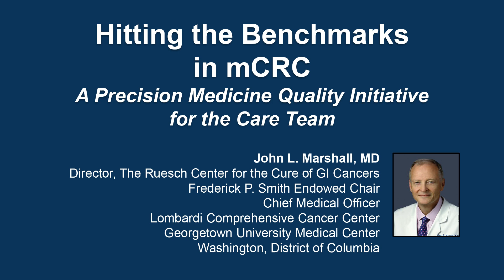Hitting the Benchmarks in mCRC: A Precision Medicine Quality Initiative for the Care Team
For the full presentation, downloadable Practice Aids, slides, and complete CME/MOC/CC/NCPD/CPE/AAPA/IPCE information, and to apply for credit, please visit us at PeerView.com/RBK865. CME/MOC/CC/NCPD/CPE/AAPA/IPCE credit will be available until January 11, 2025.

In support of improving patient care, PVI, PeerView Institute for Medical Education, is jointly accredited by the Accreditation Council for Continuing Medical Education (ACCME), the Accreditation Council for Pharmacy Education (ACPE), and the American Nurses Credentialing Center (ANCC), to provide continuing education for the healthcare team.

Support
This activity is supported by an educational grant from Lilly.

All relevant conflicts of interest have been mitigated prior to the commencement of the activity.

Faculty/Planner Disclosures
Chair/Planner
Consultant and/or Advisor for Arcos; AstraZeneca; Bayer Corporation; Caris Life Sciences; Merck & Co., Inc.; Oradose; Pfizer; Seagen Inc.; Taiho Oncology, Inc.; Takeda Pharmaceutical Company Limited; and Zcurex.
Grant/Research Support from Arcos; AstraZeneca; Bayer Corporation; Caris Life Sciences; Merck & Co., Inc.; Oradose; Pfizer; Seagen Inc.; Taiho Oncology, Inc.; Takeda Pharmaceutical Company Limited; and Zcurex.
Other Financial or Material Support Executive role for Indivumed GmbH.

Planning Committee and Reviewer Disclosures
Planners, independent reviewers, and staff of PVI, PeerView Institute for Medical Education, do not have any relevant financial relationships related to this CE activity unless listed below.